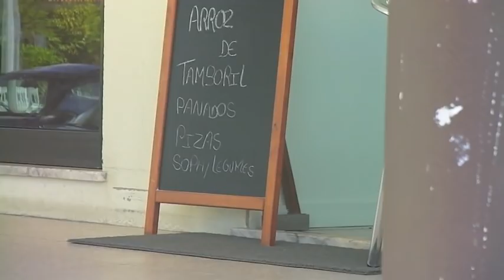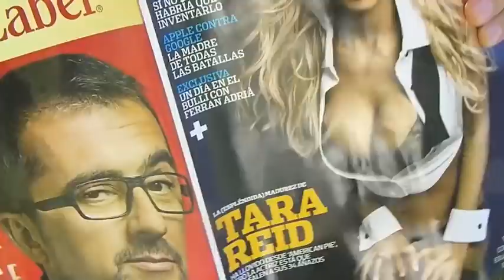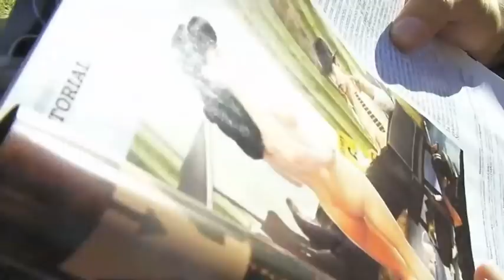NIPPLE SUCKING MACHINE (Vlog #14)